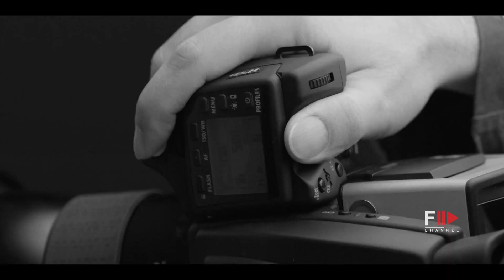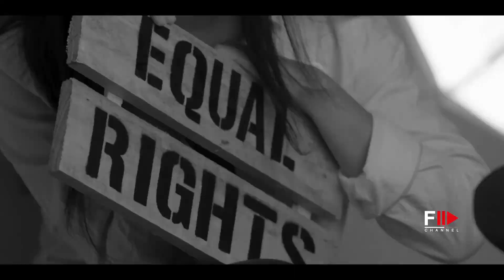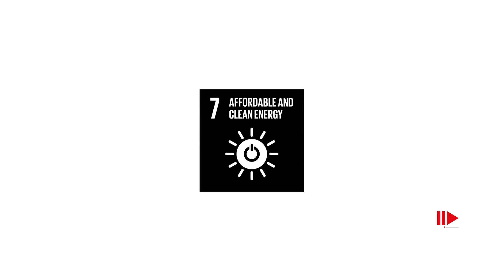PLATON ANTONIOU Photographer for LAVAZZA CALENDAR 2018 "2030 What Are You Doing?" - Fashion Channel